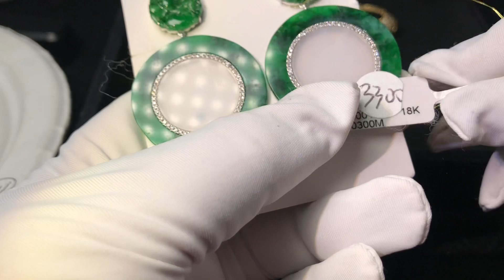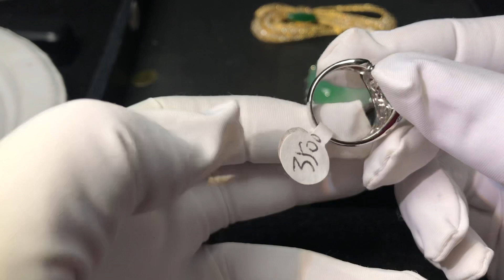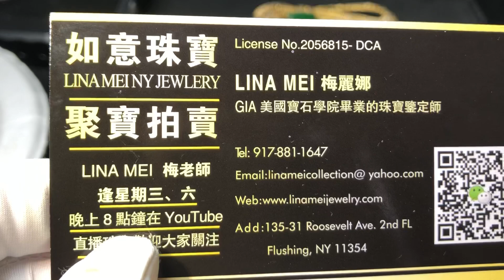十几年老客户带来漂亮翡翠